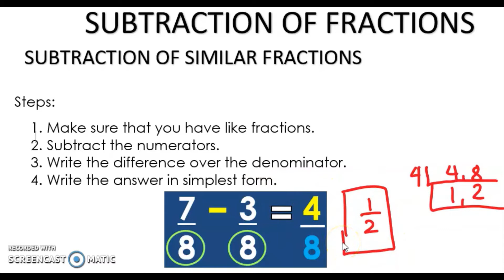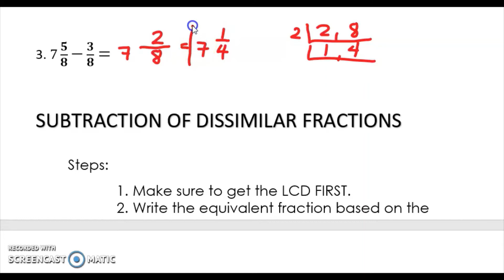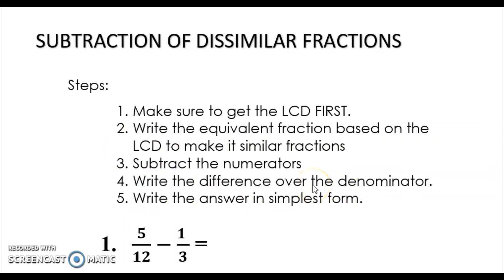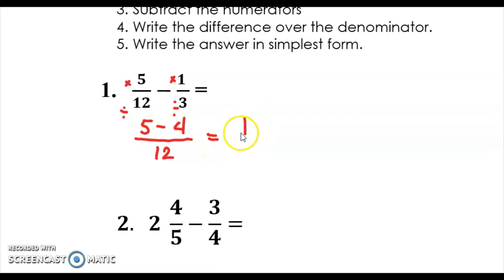HOW TO SUBTRACT FRACTIONS? [TAGALOG]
Ang tutorial na ito ay tungkol sa kung PAANO BA MAG-SUBTRACT NG FRACTION. Tinatalakay dito ang similar at dissimilar fractions.

Happy Learning!

CREDITS TO PIVOT 4ACALABARZON MODULES AS REFERENCE.